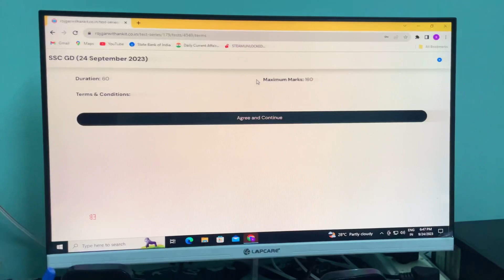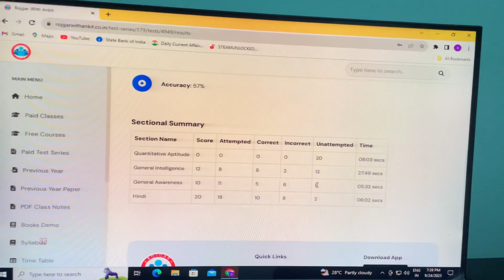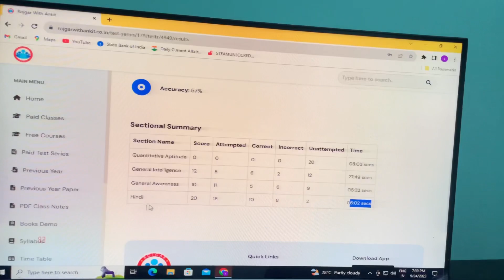SSC GD 2023-2024 | RWA Weekly test 24.09.2023 | saurabh saw